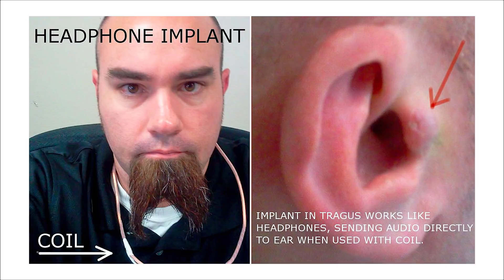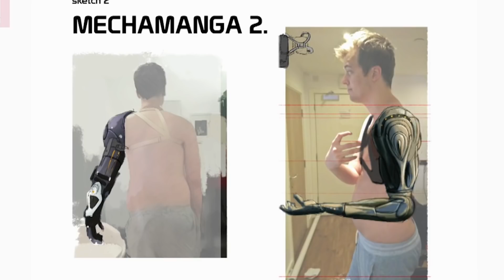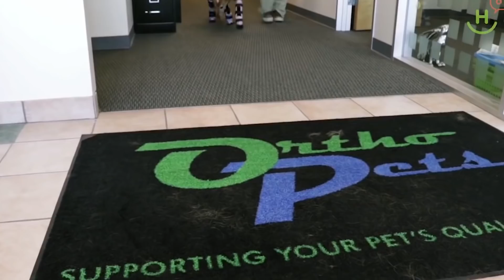I CYBORG ESISTONO VERAMENTE ? 🤖 TOP 10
TOP 10 Cyborg Umani mezzi Robot nella real life
TOP 10 Uomini mezzi Cyborg assurdi e incredibili
▼▼CONTINUA SOTTO▼▼

Un video direttamente dal futuro... o forse no ? =D
Altro che iphone X e iphone 8...
Qui abbiamo uomini con della tecnologia incredibile e da non credere. Persone con auricolari e videocamere impiantate nel loro corpo o nel loro cervello.
Cose dell'altro mondo amici miei ;D

inserire nella ricerca " doctorvendetta "